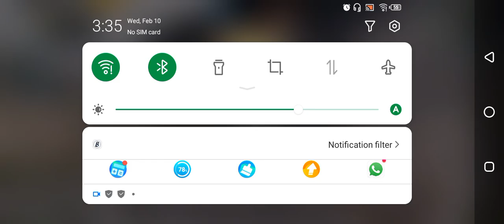25kill of 3 match